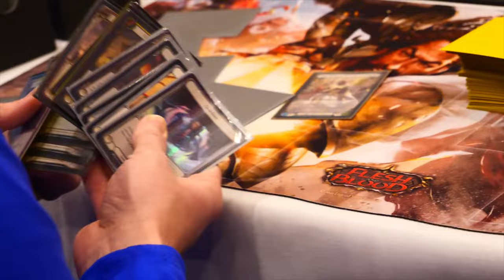The State of Warrior & Pro Tour Reflections with Josh Lau of The Card Guyz | Instant Speed Podcast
00:00 Intro
01:05 Realm ad
01:57 Realm Giveaway Winner
02:51 Welcome Josh Lau
08:30 Ban Announcement
11:33 How Josh Found Dorinthea
16:53 The Famous 'Rout'
19:40 Pro Tour Reflections & Timesnap
47:19 Overcoming High Stakes Losses
52:18 The State of Warrior
01:03:42 The Card Guyz
01:17:49 New Realm Giveaway!

Fresh from a Top 8 finish at Pro Tour Los Angeles, famed Warrior master Joshua Lau of The Card Guyz joins the show to discuss his performance in LA, the state of the Warrior class, and how The Card Guyz stay small but dangerous. All this and more on ISP 119!

using the code 'INSTANT5'

Catch Josh on Twitter @Josh_TCGz
Catch ISP on Twitter @InstantSpeedPod
Catch Flake on Twitter @WatchFlake